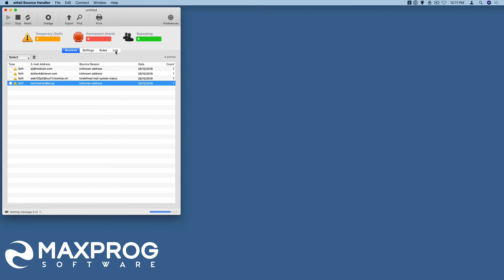eMail Bounce Handler Preview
This is a very small video of about 20 seconds that shows how eMail Bounce Handler can process bounces and extract e-mail addresses.